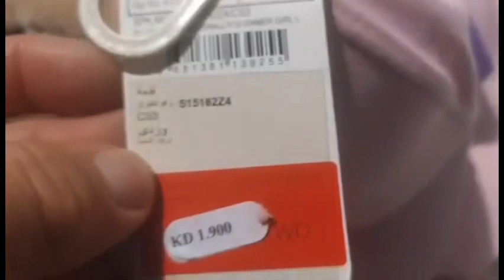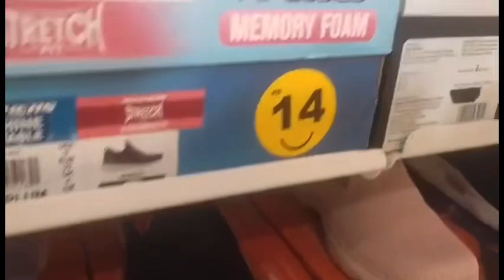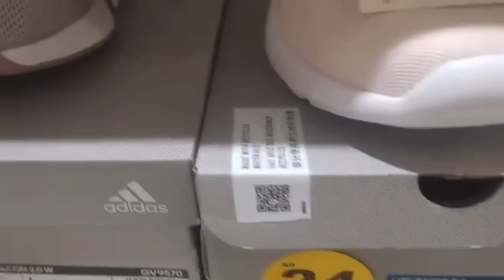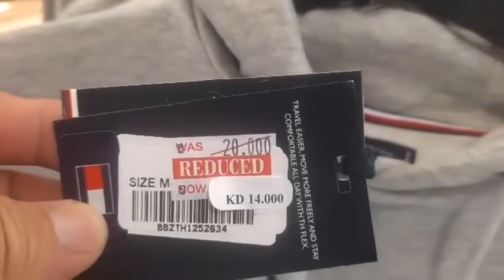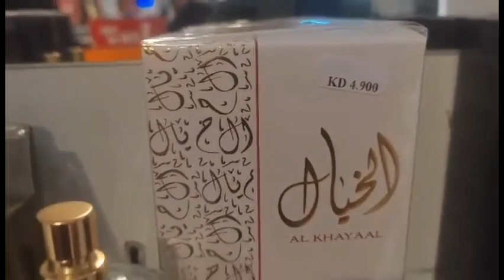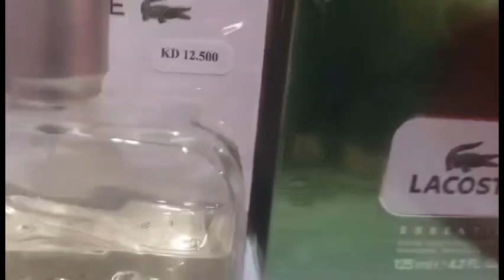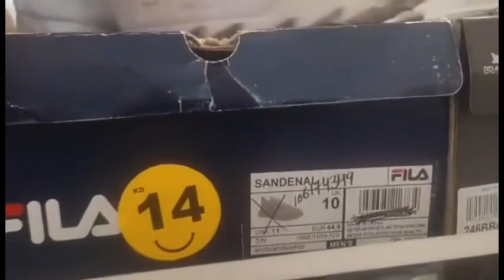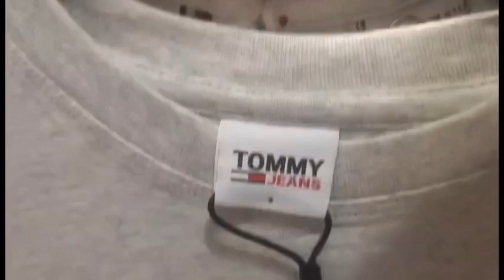SALE sa Kuwait | Ang Daming Sale sa Brand Bazaar Hawally Kuwait